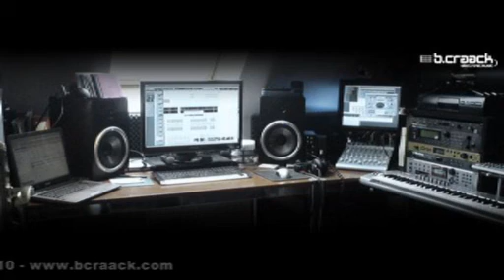b.craack rise up dance remix - 2010.wmv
Rise up dance remix b.craack 2010 Dance, progressive house,